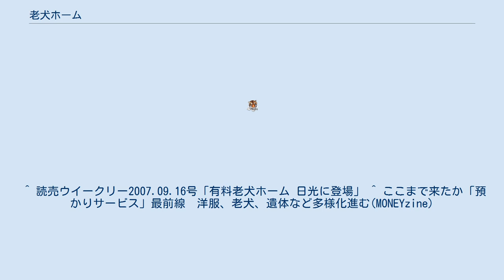老犬ホーム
老犬ホーム（ろうけん-）とは、犬版老人ホームとも言える、老犬の終生まで世話を代行するサービス。
 環境省動物愛護管理室によると「ペットホテルは最近増えているが、1年以上を想定した長期間預かる施設は聞いたことがない。ペットの高齢化に伴い、老犬ホームのようなビジネスは今後もでてくるだろう。」。
ペットを手放す理由などを伝え、入所審査をパスする必要がある。
 高齢者がペットを飼う事も増えている為、飼い主の急な入院等により、ペットをどうしても手放さないといけない場面が増えている。
 そこで捨て犬・捨て猫の問題に発展しない為、とても今後重要な施設である。
 老犬ホームは主に、栃木県、和歌山県、北海道など都心から離れた場所に多い。
栃木県日光にあるペットリゾートカレッジ日光では、日本最大3万3000坪のドッグランを併設しているなど、ペットの健康面を考え、広大なドッグランを併設している施設もある。
また、近年では郊外型の施設ばかりではなく、茨城県龍ケ崎市にある老犬ホーム・ペットホテルゆるやかのように駅から徒歩5分という利用者の利便性を重視した施設もある。
 ^ 読売ウイークリー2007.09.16号「有料老犬ホーム 日光に登場」 ^ ここまで来たか「預かりサービス」最前線　洋服、老犬、遺体など多様化進む(MONEYzine)